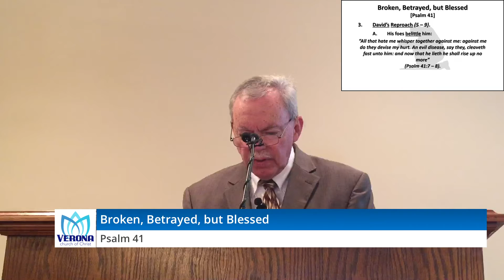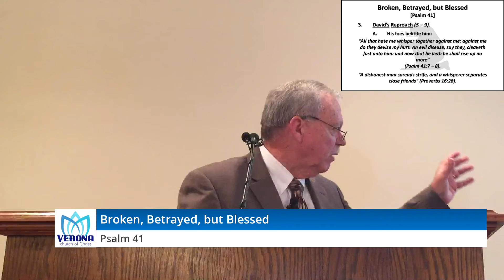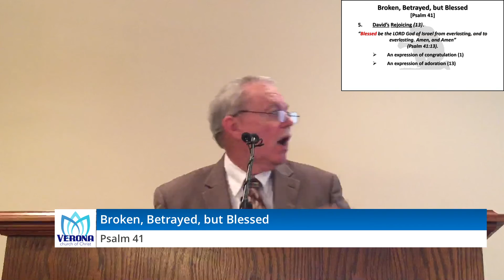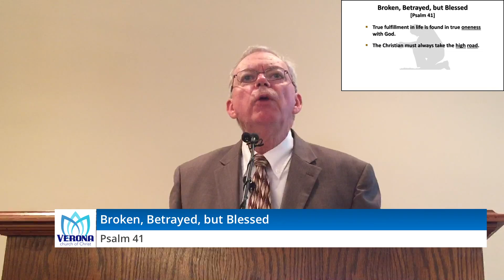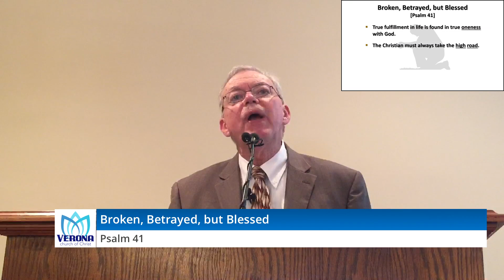Broken, Betrayed, but Blessed (Psalm 41)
An expository study of this low point in David's life where friends secretly hoped he would die.  David, though reeling and hurting, chooses to think of others as they hurt.  His example speaks volumes!